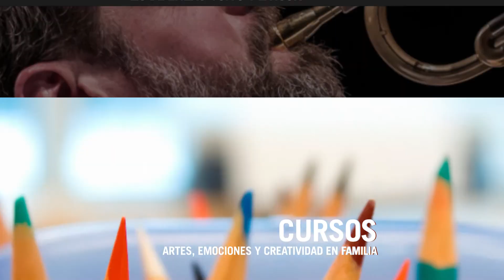Actividades semanales en el Centro Botín, 22 - 28 enero 2018